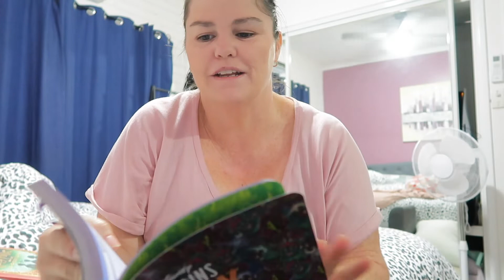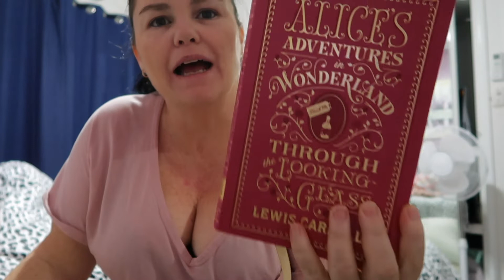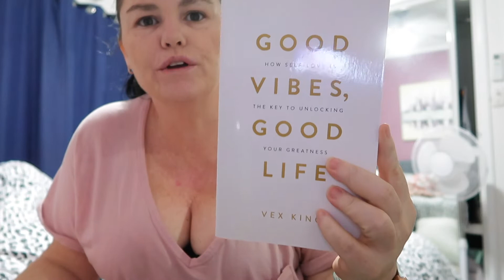VLOG~A DAY IN THE LIFE/start the year off right/shopping trip/swimming/exercise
In todays vlog I’m getting my act together and starring the year off right, getting my physical and mental health to optimal level, so that things can go in the right direction
I do a little bit of shopping and I show you my cute little finds, who doesn't like a good find and bargin
I ring you along for my at home exercise routine and a look into my day in the life
I hope you enjoy this vlog as much as I do creating it and I wish you all an amazing day

this video isn't sponsored just a few things that im loving at the moment